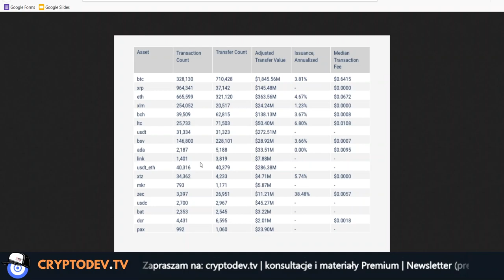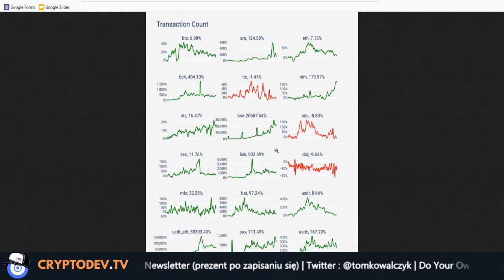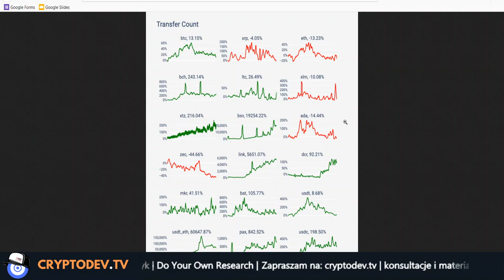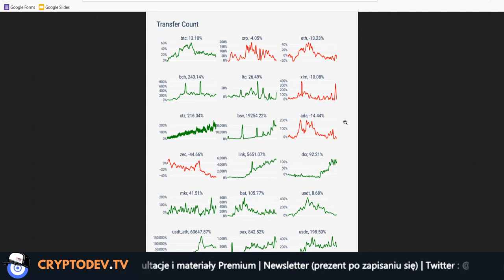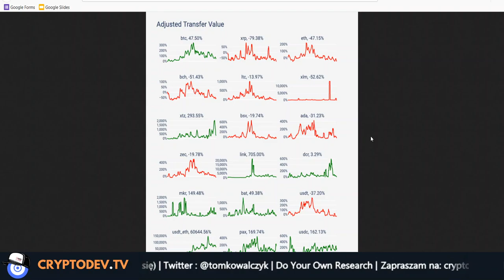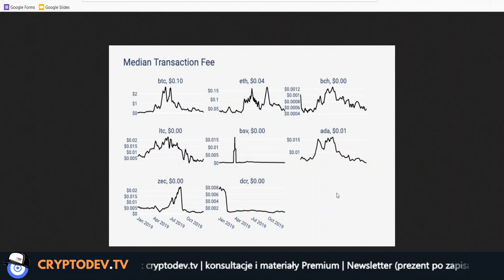⚡3/4 Analiza Kryptowalut 2019: 👍 Ekonomia